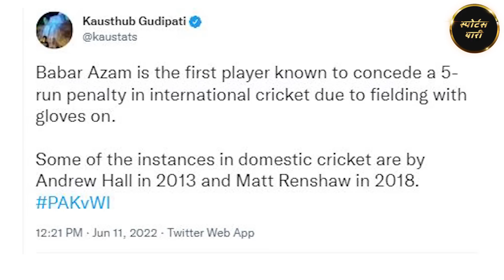Pakistan vs West Indies match मे घटी ऐसी घटना ,जो आपने Cricket मे पहली बार देखी होगी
This T20 Season, Win From 150 Crores on Howzat and Play Your First Game Free. Only on HOWZAT.

𝗖𝗼𝗱𝗲 𝗡𝗮𝗺𝗲: 𝗬𝗔𝗔𝗥𝗜
𝗕𝗲𝗻𝗲𝗳𝗶𝘁𝘀: 𝗚𝗲𝘁 𝗮 𝟭𝟬𝟬% 𝗕𝗼𝗻𝘂𝘀 𝗼𝗻 𝗮 𝗗𝗲𝗽𝗼𝘀𝗶𝘁 𝗼𝗳 𝗥𝘀. 𝟭𝟬𝟬
𝗠𝗮𝘅 𝗯𝗼𝗻𝘂𝘀: 𝗨𝗽 𝘁𝗼 𝟮𝟱𝟬𝟬

Run paid groups on WhatsApp & Telegram
 100% Free
 100% Automated
 Earn 10X more returns